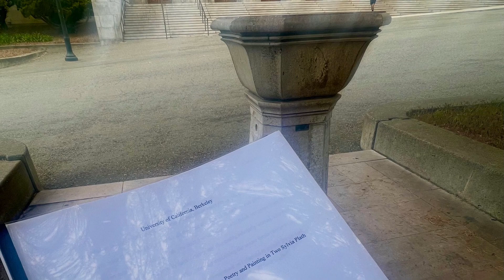Mnemonic Chime: Extract Three (v. 1)